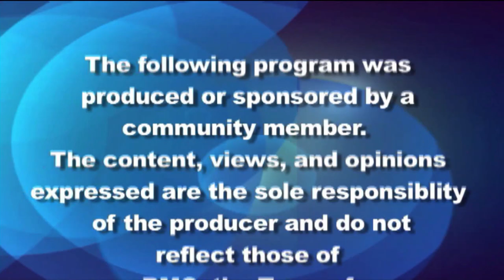Belmont School Committee Debate - 3/13/24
Three candidates running for two seats on the School Committee in the Town of Belmont participate in a debate on March 13, 2024.